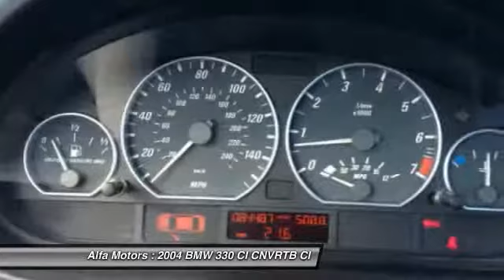2004 BMW 330 CI CNVRTB CI Margate FL 33063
2004 BMW 330 CI CNVRTB CI

This vehicle is located at:

Alfa Motors
2403 North State Road 7